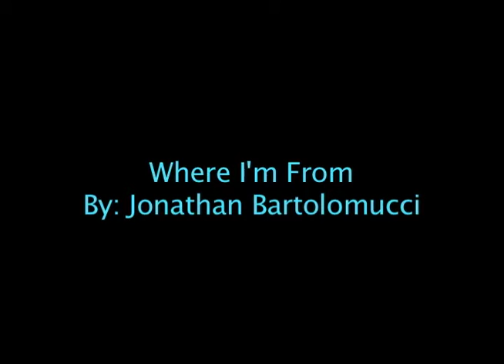Jonathan: Where I'm From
I made this video by first taking an instrumental from a song and editing it in Garage Band. Then I put the audio into Final Cut Pro and added in some pictures that I had.